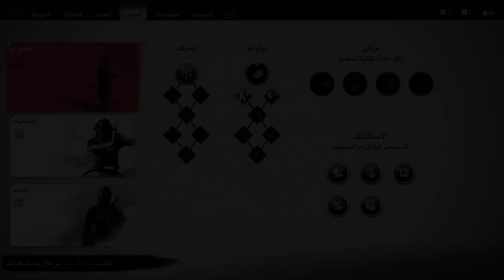شبح تسوشيما | قواعد المحارب 🥷🏻